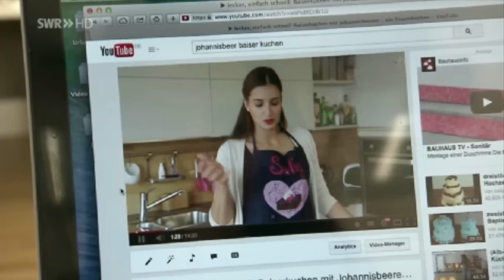Sally im TV beim SWR: ein kleiner Beitrag über mich in der Landesschau / Sallys Welt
Vielen Dank an Günter Precechtel, für den netten Besuch bei mir.
Vielen Dank auch an die Landesschau für den Beitrag.

Günter hat mich zu Hause besucht und einmal hinter die Kulissen geschaut. Ein sehr süßer Beitrag wie ich finde !